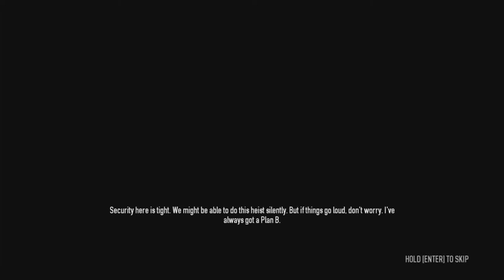Payday 2 Part 195